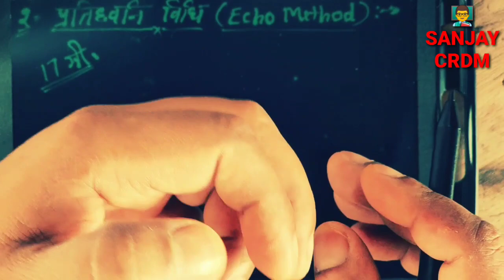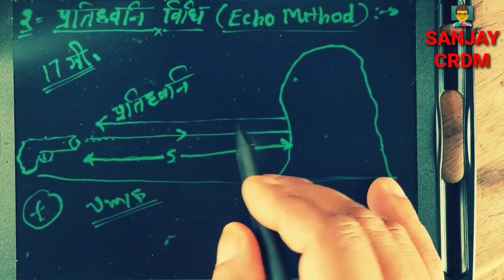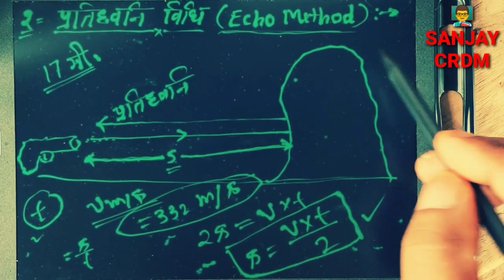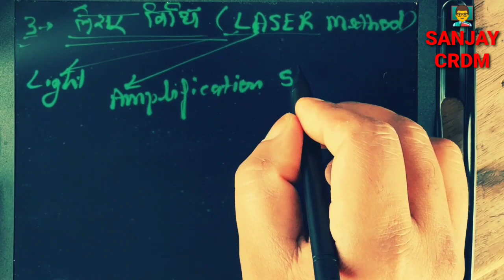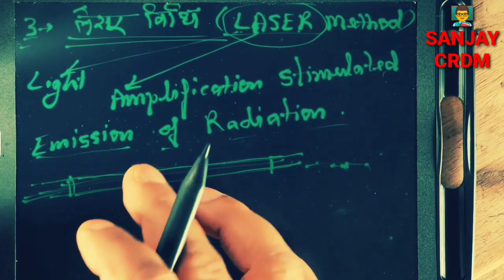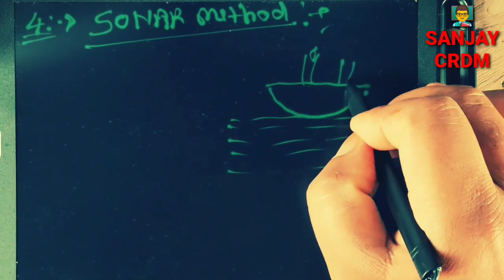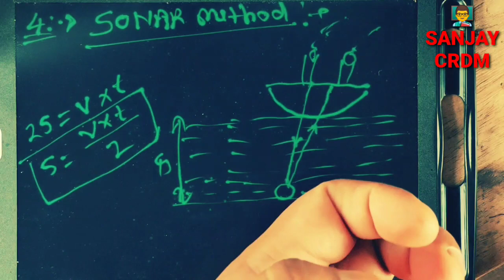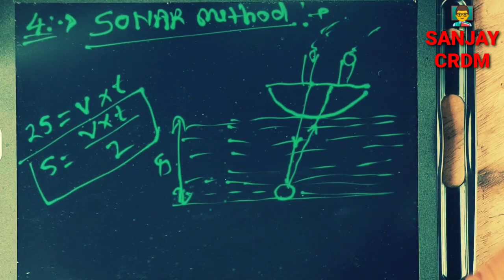Class :-11th, ECHO Method, LASER Method and SONAR Method (प्रतिध्वनि, लेज़र और सोनार विधियां )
यह class 11th subject physics का एक important topic हैl
यदि आपको यह video पसंद आये तो आप हमारे channel को subscribe करें एवं video को अपने दोस्तों के साथ share करें l और हमारी पिछली वीडियो को देखने के लिए नीचे दिये गए लिंक्स पर क्लिक करे 👇
SHOW MORE